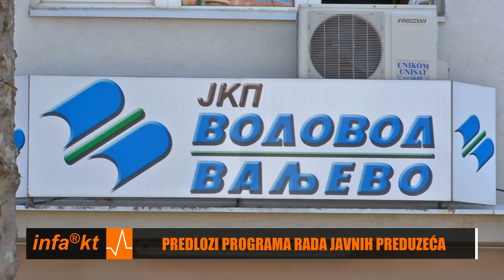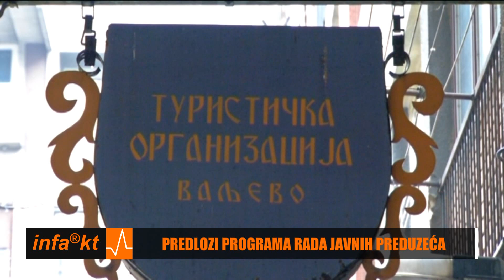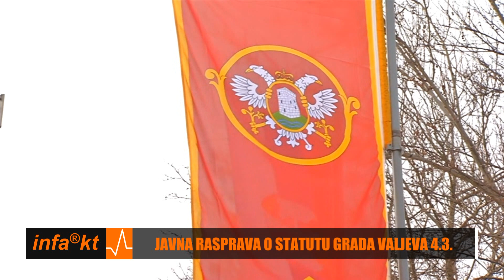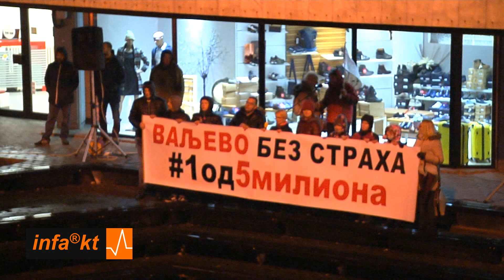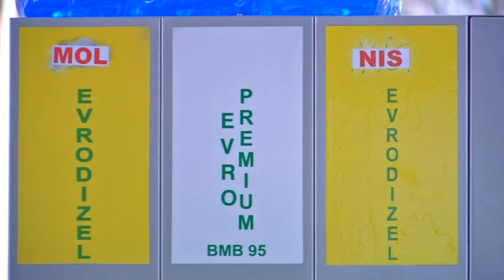INFAKT 25 02 2019 17 28